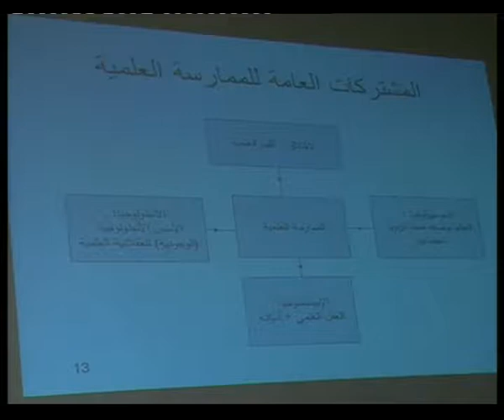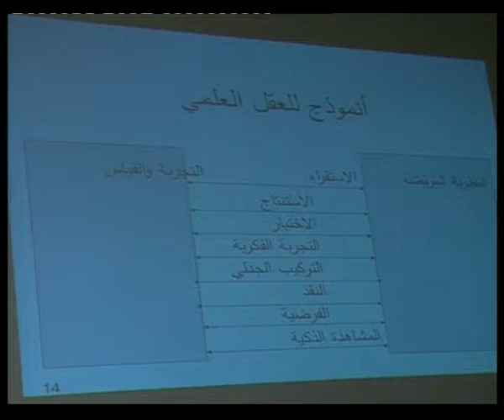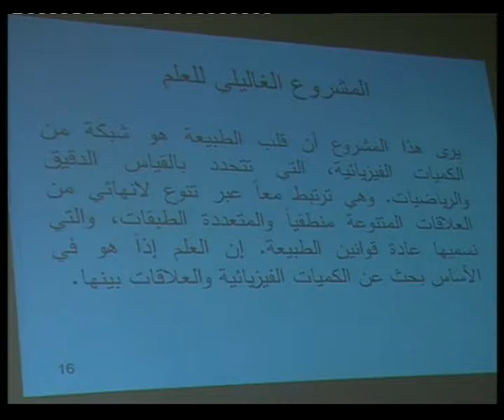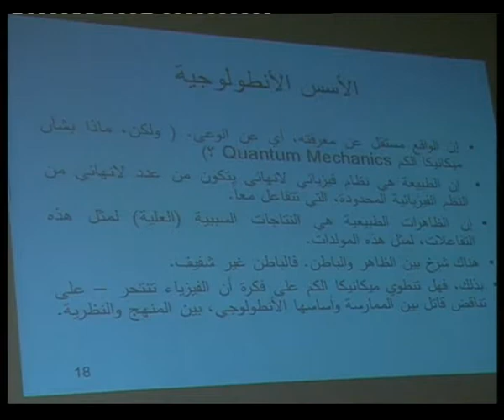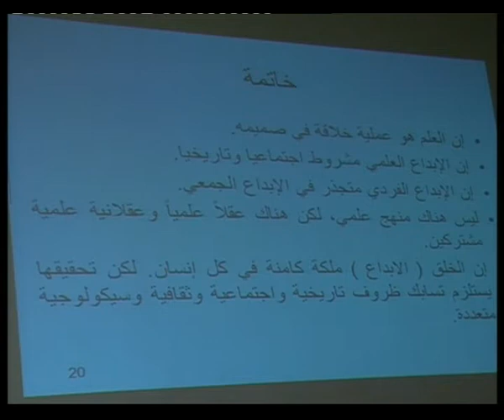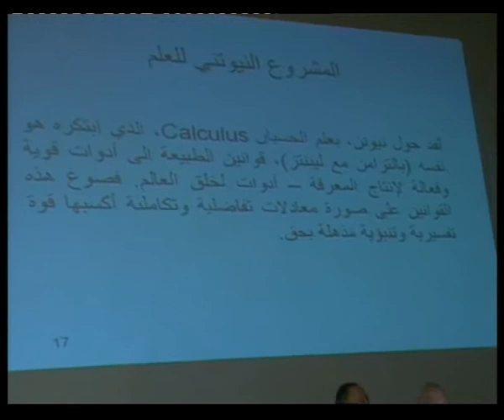ICIE 2010 (Amman - Jordan) - Hisham Ghassib Part 6/6